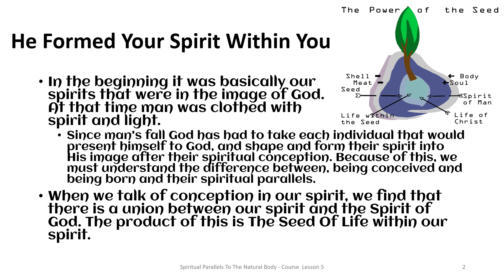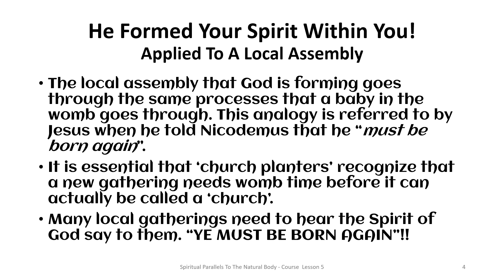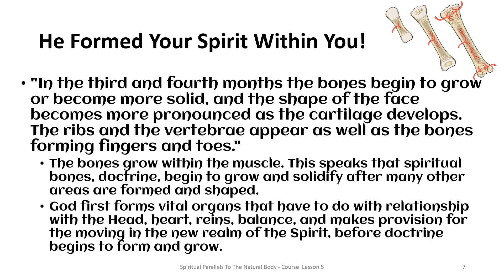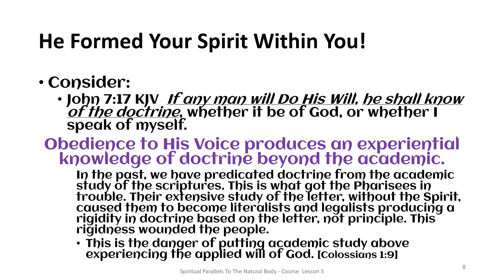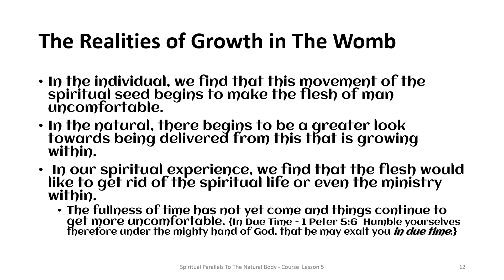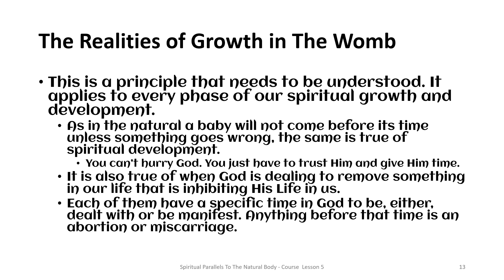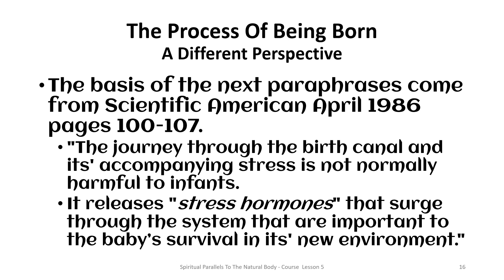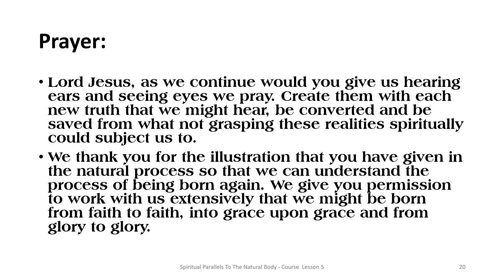Spiritual Parallels Course Lesson 5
In this lesson, the forming work of God is described transitioning to how natural growth in the womb illustrates spiritual realities. The teacher then draws spiritual parallels to the process of being born describing the reality of "Being Born Again". Come learn with us.